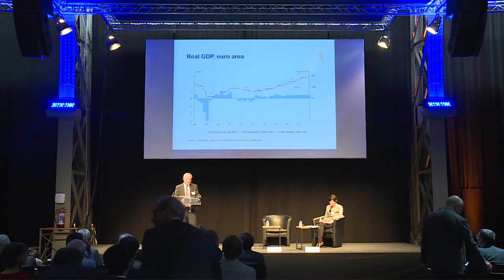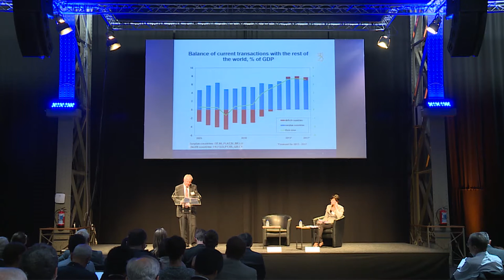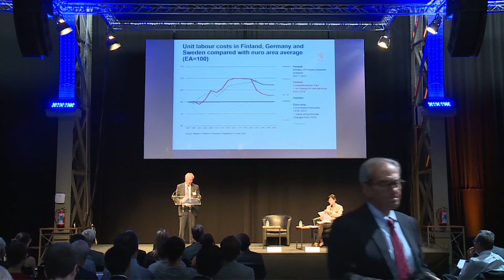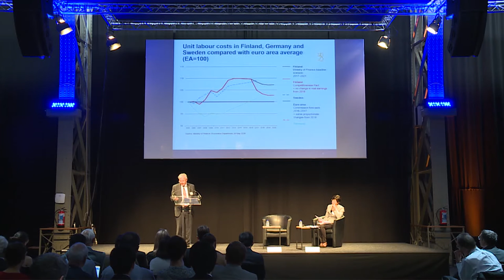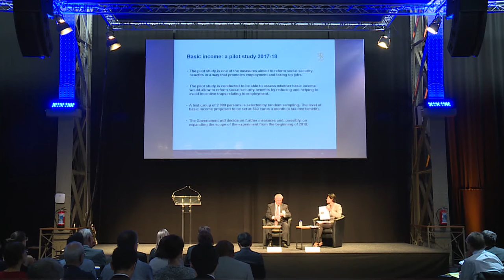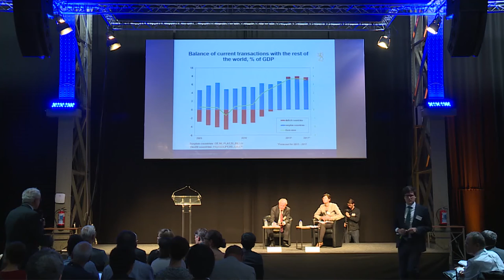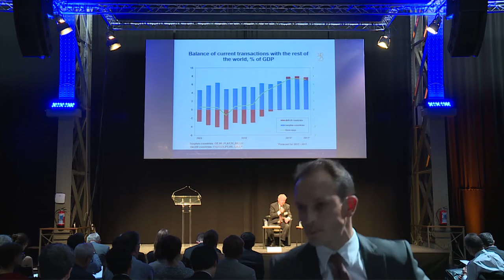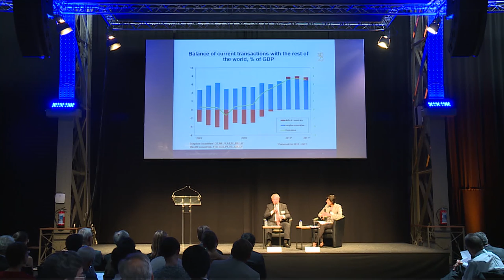Competitiveness and sustainable growth: Reforming the Finnish economy — Bruegel Annual Meetings '16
Olli Rehn, Minister of Economic Affairs of Finland, discussed the state of the economy in Europe and Finland. He focused on key elements of the Finnish government’s economic policy and the ongoing economic reforms. A special emphasis was given to the recently agreed Competitiveness Pact.